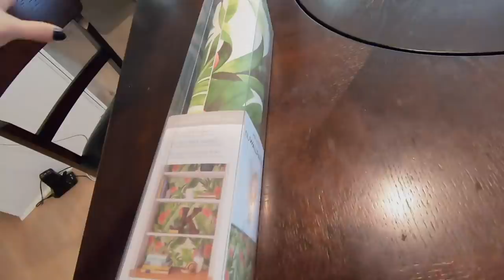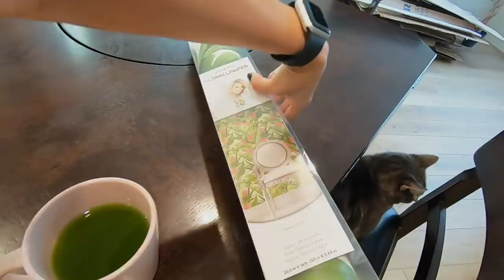Our house feels fun now!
The house finally gets blinds installed, and Tiff adds flair to the stairs.

Video edited by:
Antoine Bandele